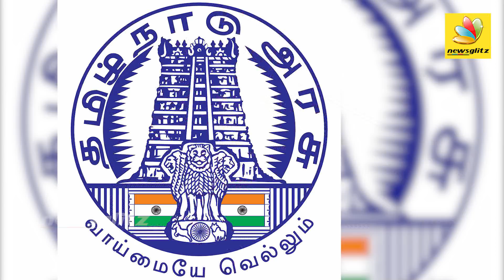சசிகலாவை வெளியே கொண்டு வாங்க | EVKS Elangovan Speech About Sasikala's Family Raid | Latest News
Former TNCC president E.V.K.S. Elangovan on Tuesday justified the Income Tax searches conducted at the premises owned by the family members of V.K. Sasikala. Sasikala and her family have been looting the State for over 20 years. E.V.K.S. Elangovan stated that, Sasikala is safe in jail, she should be let out for the sake of IT raid.